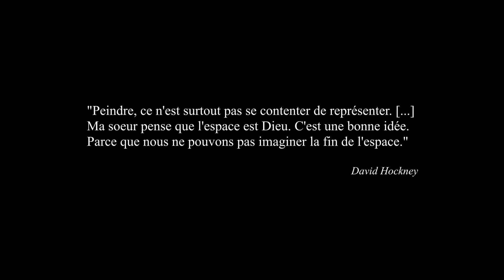Fabienne Verdier / Le chant des étoiles - Fragment 6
Fragment 6 - Contemplation
Conception des "Raimbows" pour l'exposition "Le chant des étoiles au Musée Unterlinden.